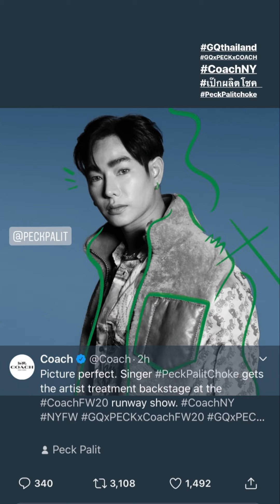Peck Palit on the front row for the Coach Fashion show '20 and making friends along the way at NYFW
Peck Palitchoke at New York Fashion Week Attended Coach's Runway Show. CoachFW20 with Top Twitter trending hashtag and topics GQxPECKxCoachFW20 on Worldwide.